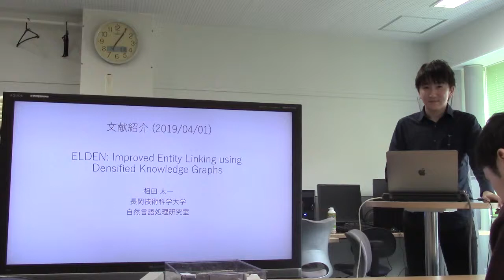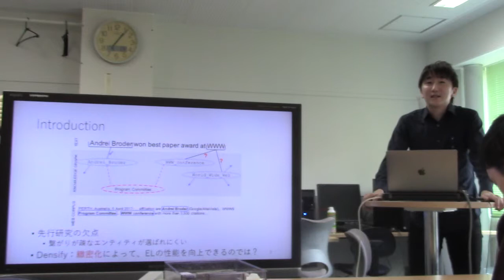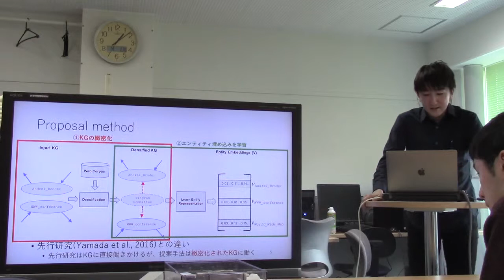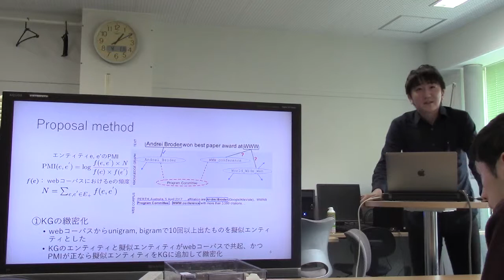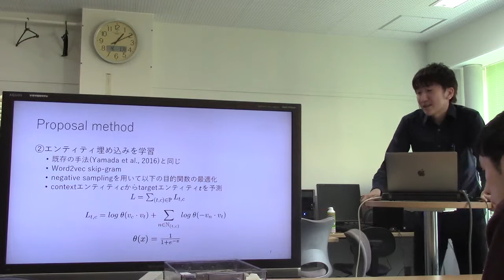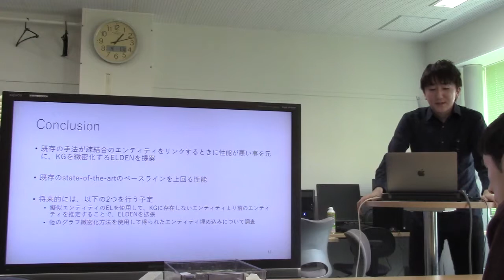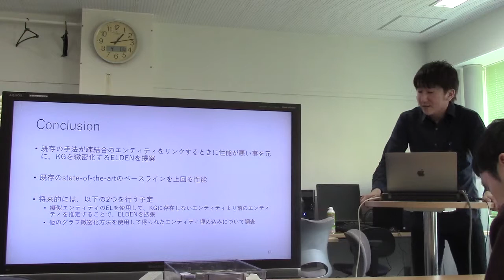文献紹介／ELDEN: Improved Entity Linking using Densified Knowledge Graphs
ELDEN: Improved Entity Linking using Densified Knowledge Graphs
Priya Radhakrishnan, Partha Talukdar, and Vasudeva Varma
Proceedings of NAACL-HLT 2018, pages 1844–1853
New Orleans, Louisiana, June 1 - 6, 2018.